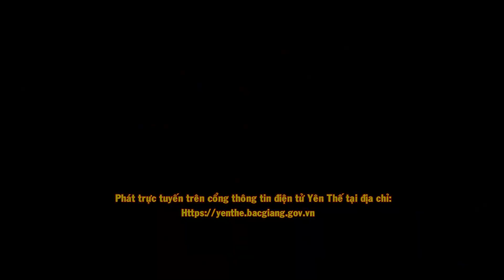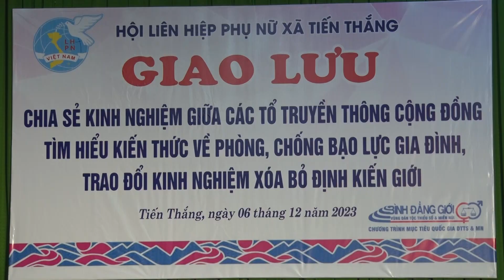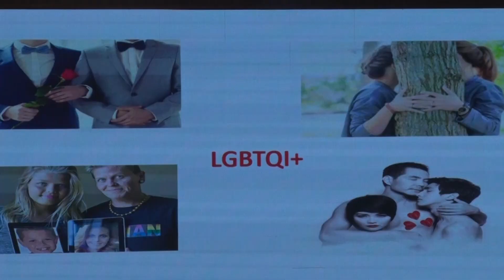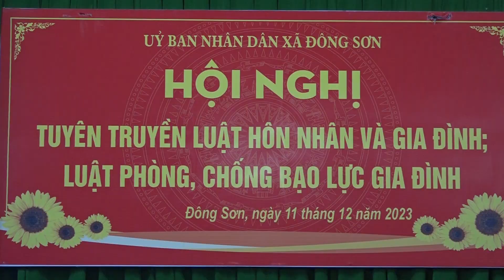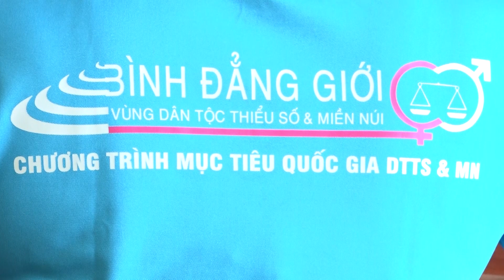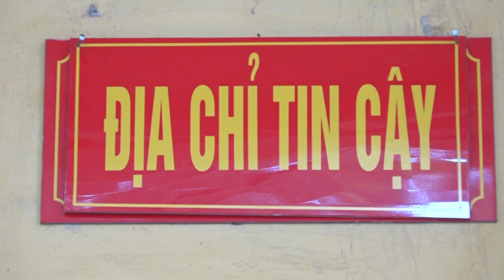Chuyển biến tích cực trong triển khai Dự án 8 ở huyện Yên Thế